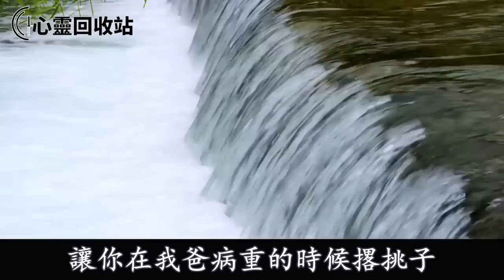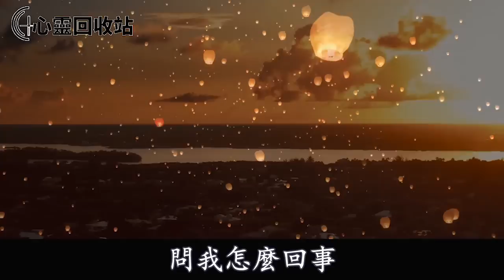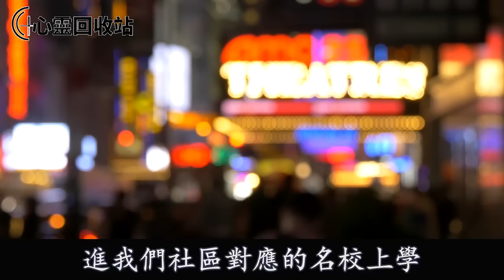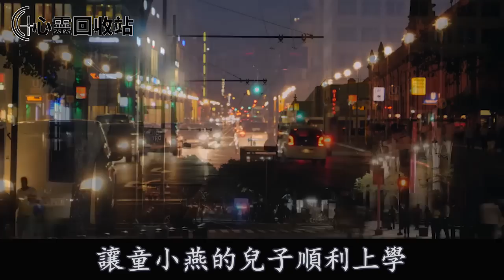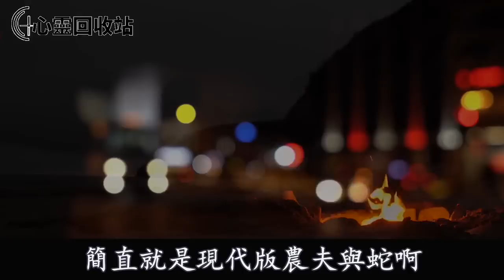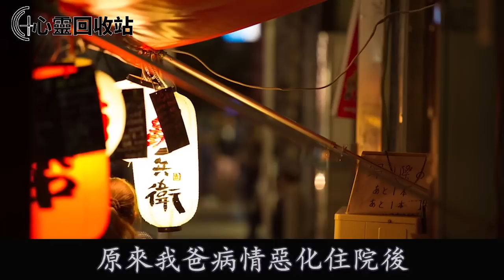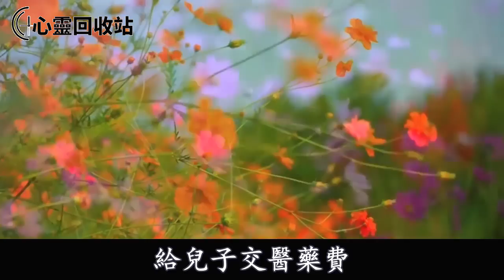我爸火化那天，小保姆拿著結婚證要分財產，我發狠把她告訴法庭，隨後她跪下說出一話，我多給她加了100萬